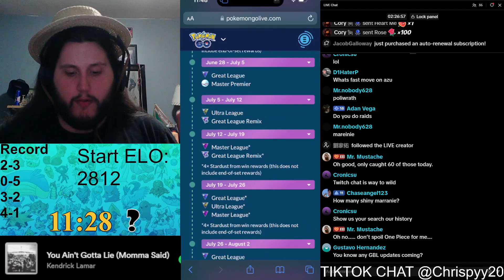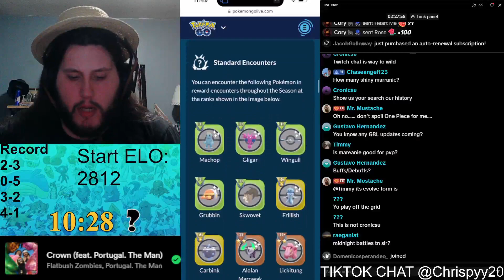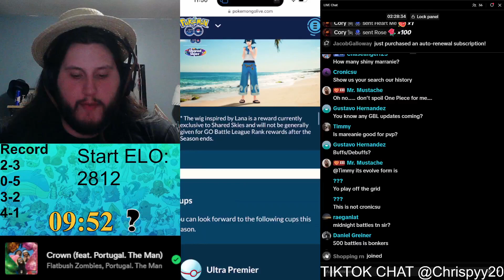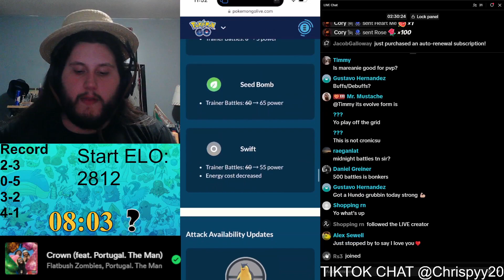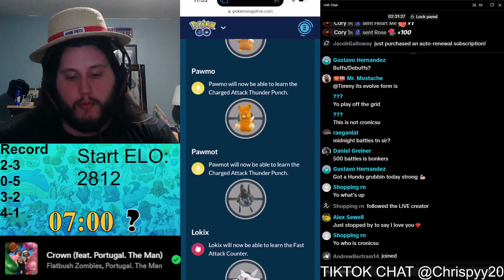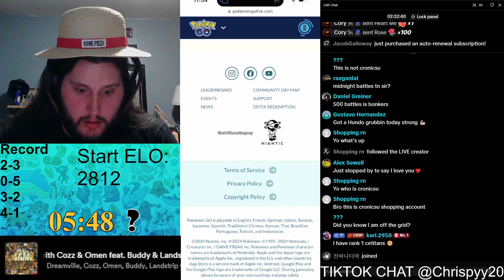June 1 SEASON 19 GBL Changes and Updates